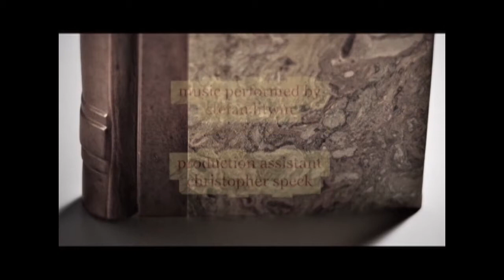Gregory Rabassa Interview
An interview with Gregory Rabassa conducted by Elizabeth Lowe in 2007 at the annual conference American Literary Translators Association.

Gregory Rabassa is a prominent translator of Latin American literature into English and a retired professor of Romance Languages and Comparative Literature at Queens College, City University of New York.  He has translated such authors as José Lezama Lima, Joachim Maria Machado de Assi, and Nobel Laureate Gabriel García Márquez to name a few.  Dr. Rabassa translates from both Spanish and Portuguese.

Elizabeth Lowe Director of the Center for Translation Studies at the University of Illinois and is a professor of Latin American Studies.